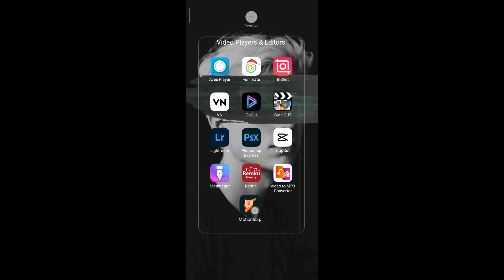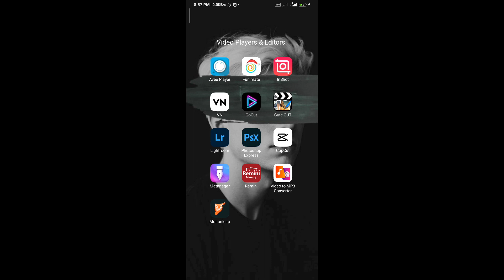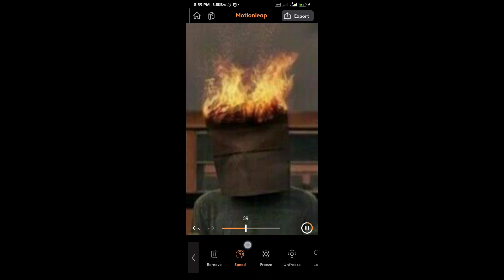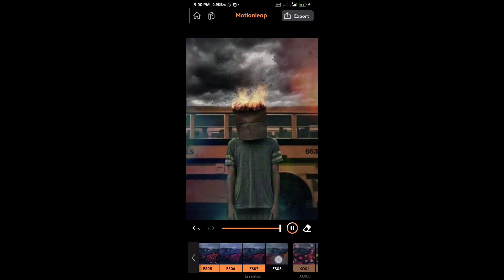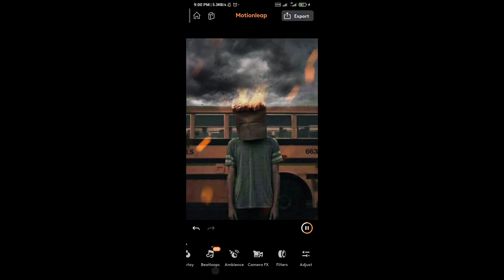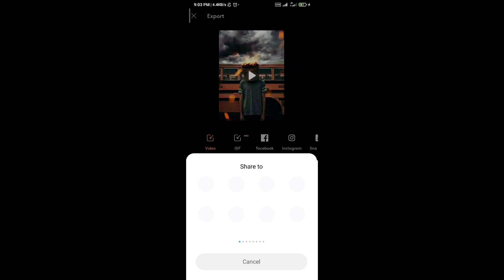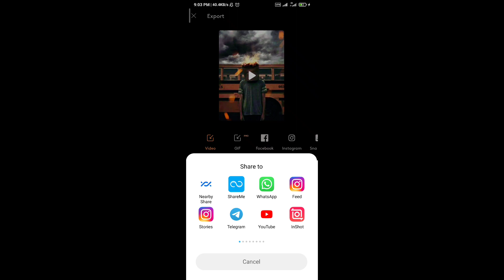آموزش|کلیپ|ادیت با گوشی|متحرک کردن عکس|پیکسو لیپ|میوشن|الایت موشن|آتیش زدن|Pixolip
آموزش متحرک  کردن عکس با برنامه پیکسولیپ

Learn how to animate photos with the Pixolip program